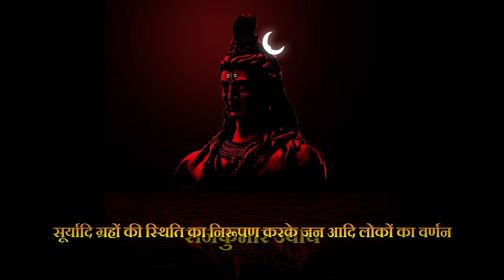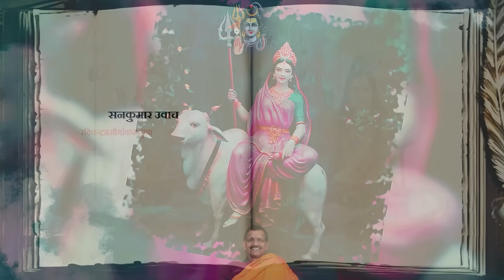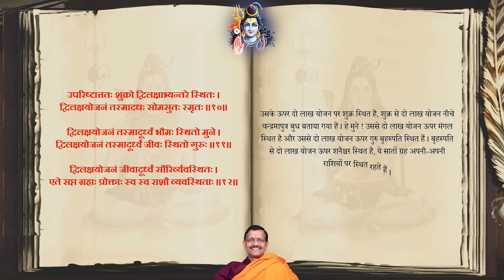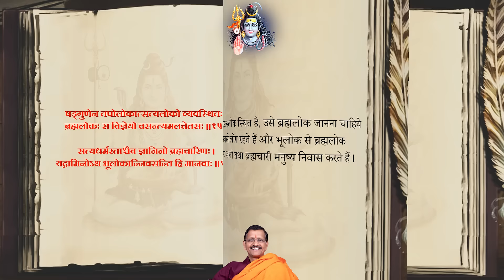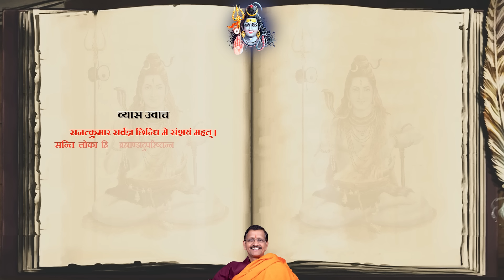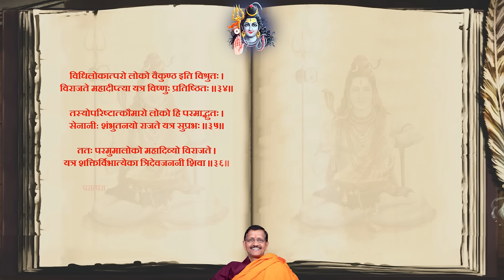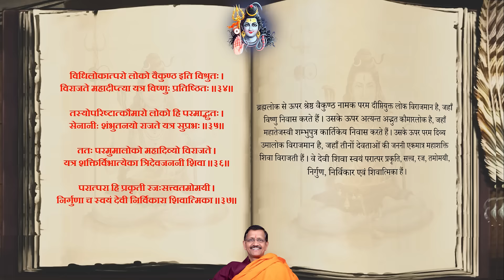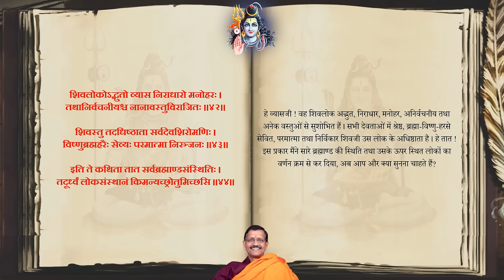333 Ch-21 ShivMahapuran UmaSanhita Khand-2 Uttarardh by Dr. Samir Tripathi In Hindi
सूर्यादि ग्रहों की स्थिति का निरूपण करके जन आदि लोकों का वर्णन